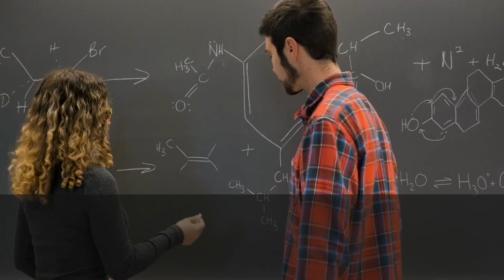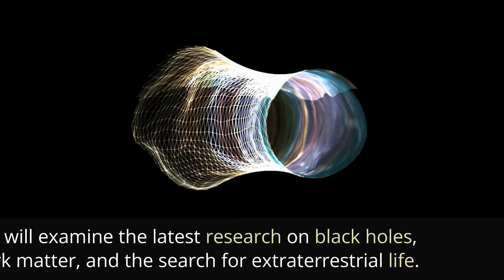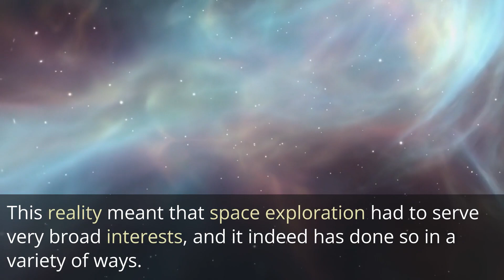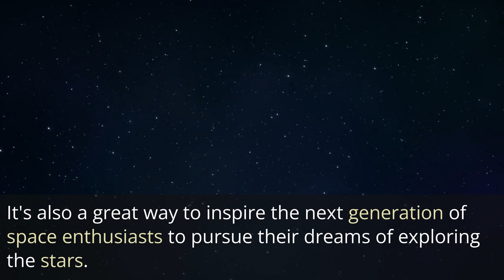The Final Frontier: A Journey Through Space Exploration | You won't believe how far we've come!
In this captivating video, we embark on a journey through space exploration and discover the wonders of the final frontier. Join us as we delve into the history of space travel, explore the depths of the universe, and witness incredible discoveries that have shaped our understanding of our place in the cosmos.

From the early days of NASA's Mercury, Gemini, and Apollo missions to the recent advancements in space exploration, we trace the trajectory of humanity's quest to unlock the mysteries of the cosmos. We witness first-hand the awe-inspiring sights and sounds of launches, space walks, and planetary landings that have changed the course of history.

Along the way, we meet the pioneers who have dedicated their lives to space exploration, hear about their challenges and triumphs, and gain a deeper understanding of the scientific milestones that have pushed the boundaries of what is possible.

This video is perfect for anyone who is fascinated by space exploration and wants to learn more about this incredible field. It's also a great way to inspire the next generation of space enthusiasts to pursue their dreams of exploring the stars.

So sit back, relax, and join us on this amazing journey through the final frontier.